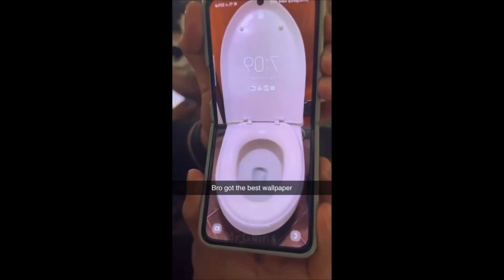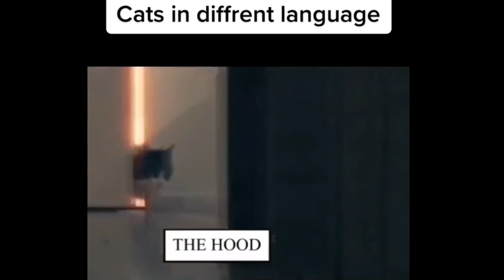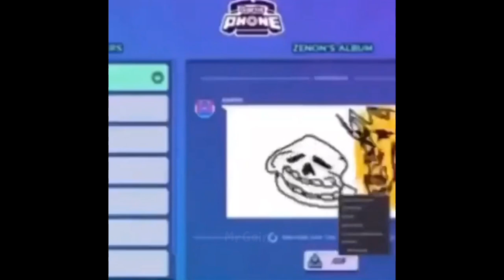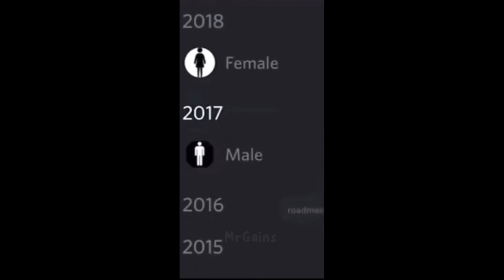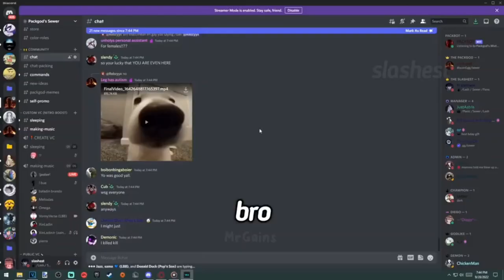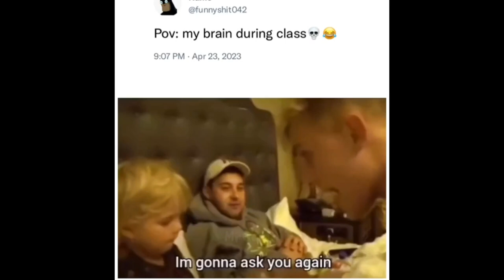offensive memes that if ylyl v39